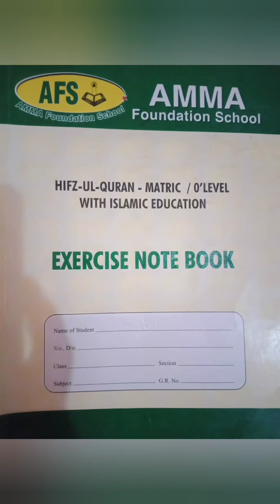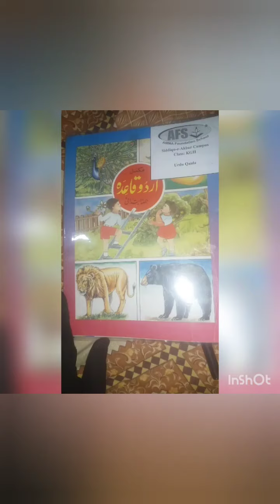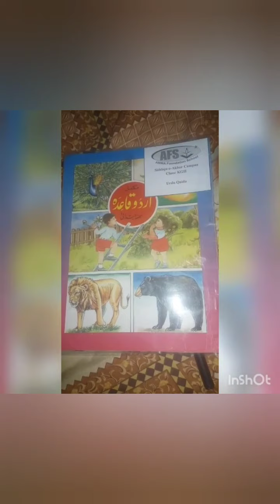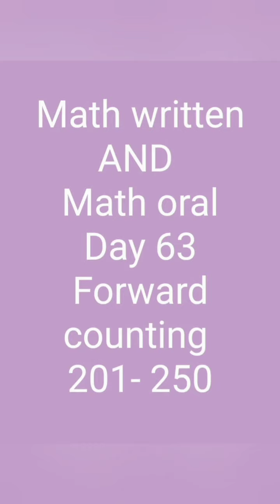Day 63_ KGII